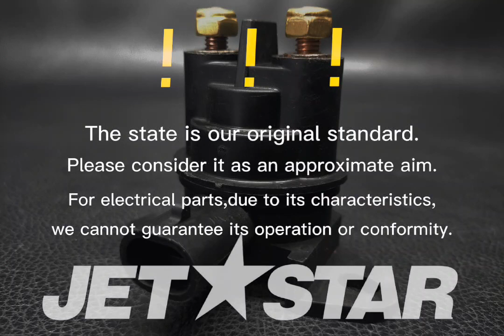SEADOO_2011_GTX LTD iS 260_Electrical System STARTER RELAY [ X2212-21 ]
SEADOO_2011_GTX LTD iS 260_Electrical System